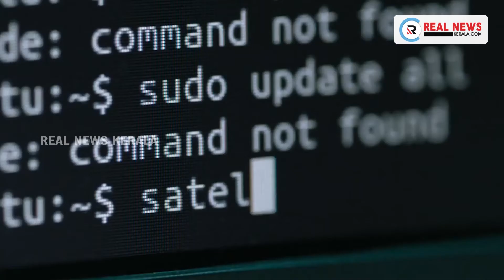അമേരിക്കയുമായി ഇന്ത്യ സുപ്രധാന പ്രതിരോധ കരാറില്‍ ഒപ്പവെച്ചു.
അതിര്‍ത്തിയില്‍ ചൈനയുമായുള്ള സംഘര്‍ഷം തുടരുന്നതിനിടെ, അമേരിക്കയുമായി ഇന്ത്യ സുപ്രധാന പ്രതിരോധ കരാറില്‍ ഒപ്പവെച്ചു.